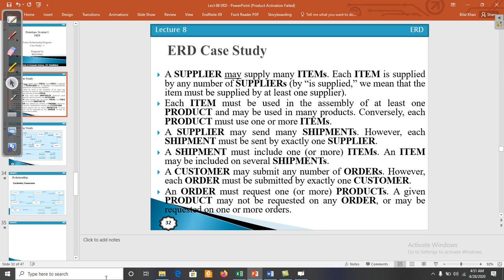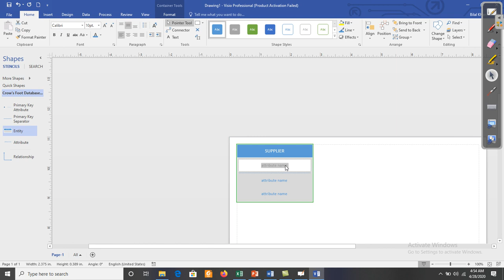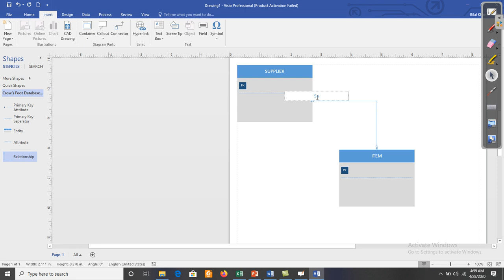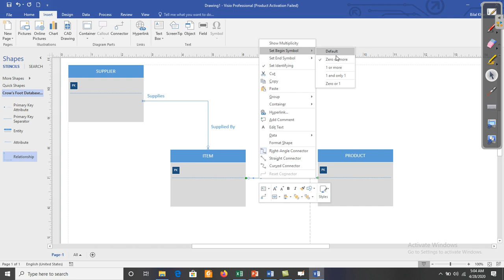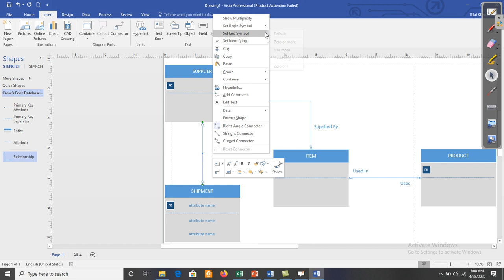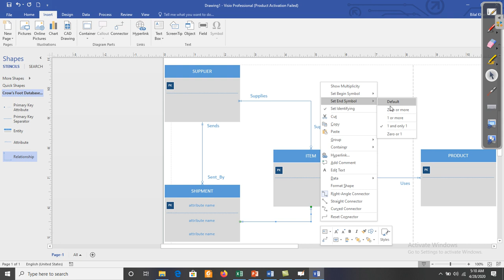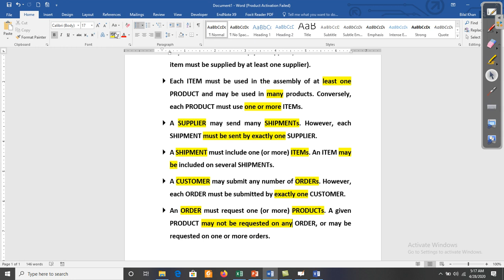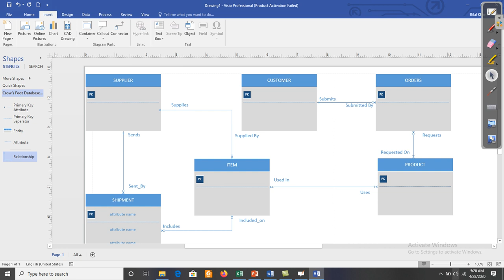How to draw ERD in Microsoft Visio Case (Study I)